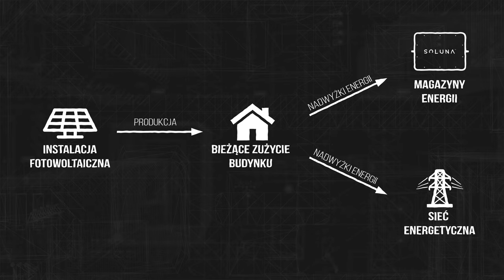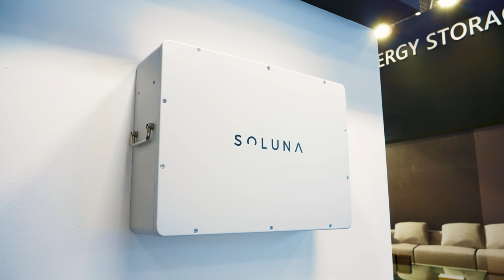🔋Podstawy MAGAZYNOWANIA ENERGII w fotowoltaice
Gromadzenie wyprodukowanego prądu jest możliwe. Bez przyłączy, rachunków, rozliczeń. Opcja magazynowania energii - dla kogo, jak drogo, jaki sprzęt? Zapraszamy na odcinek.